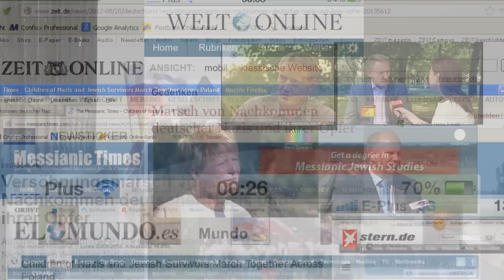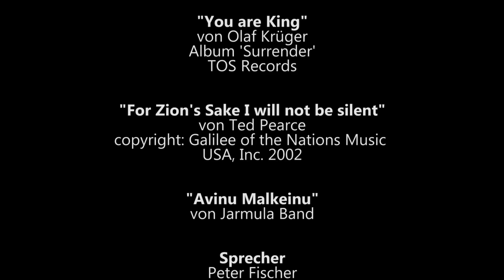Marsch des Lebens in Polen 2012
Vom 19. bis 24. August setzten Nachkommen deutscher Wehrmachts-, Polizei- und SS-Mitglieder gemeinsam mit polnischen Nachfahren der Opfer des deutschen Vernichtungskriegs mit diesem Versöhnungsmarsch ein Zeichen gegen Antisemitismus und für Israel. 270 Gäste aus Deutschland, den USA und Israel liefen gemeinsam mit vielen polnischen Teilnehmern 2200 km zu Fuß durch Polen. In Auschwitz, Kielce, Treblinka und an vielen anderen Orten fanden Gedenkveranstaltungen mit insgesamt 800 Teilnehmern statt, unter ihnen die Vize-Sprecherin der Knesset Lia Shemtov, der israelische Botschafter in Polen Zvi Rav-Ner sowie viele Vertreter aus Politik und Gesellschaft in Polen. Der Marsch des Lebens fand in den internationalen Medien große Beachtung.

JETZT NEU: "March of Life" Youtube Channel mit vielen weiteren Videos!